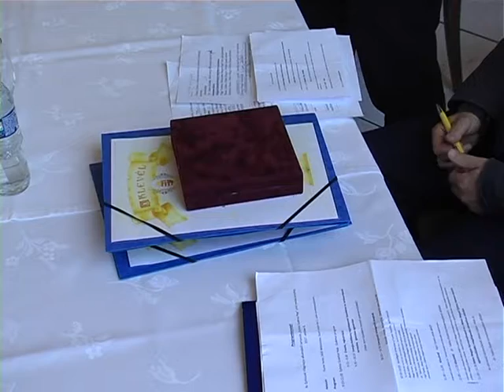Együttműködési megállapodás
Együttműködési megállapodást írt alá a Békés Megyei Kormányhivatal és a Békés Megyei Építész Kamara. A megállapodás célja az, hogy minél szebb környezetben éljenek a Békés Megyei lakosok és javuljon az épített környezet.